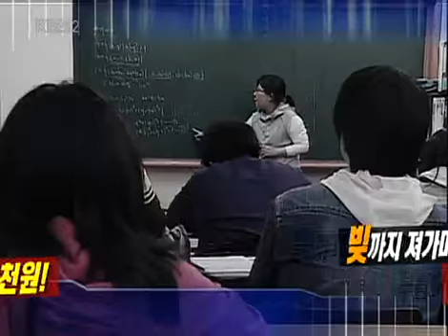경제 비타민 - Economic Vitamin 20061218 #004